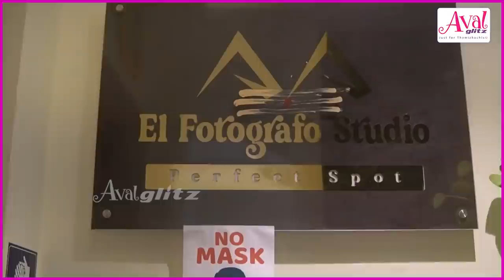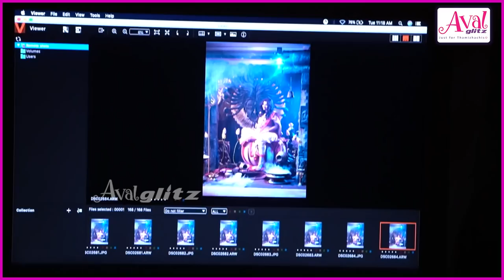Pregnancy Time-ல ஏன் photoshoot பண்ணுறாங்க ? Neelima Exclusive Photoshoot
Neelima Esai Rani is an Indian film actress and a dubbing artist who is mainly known for her roles in Tamil-language soap operas and movies in antagonistic roles. She also produced Zee Tamil series Niram Maaratha Pookkal and Endrendrum Punnagai.Neelima Rani had fallen in love and got married to Mr Isai Vanan, who's 12 years older than her. The couple have a daughter, who was born 9 years after their marriage. The cute couple will be welcoming their second baby in January 2022.